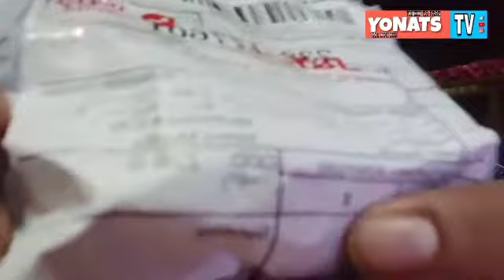unboxing strap body camera